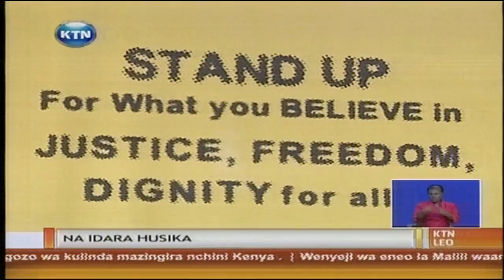Tangu mwaka jana ni visa 150 tu vya dhulma vilivyoripotiwa kupitia idara tofauti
kulingana na ripoti ya visa vya dhulma iliyotolewa na shirika la kimaitaifa la kutetea haki za kibinaadamu amnesty international. Na hata pale visa hivyo vinavyoripotiwa, hapana sheria mahsusi ya kufuatilia kesi hizo.